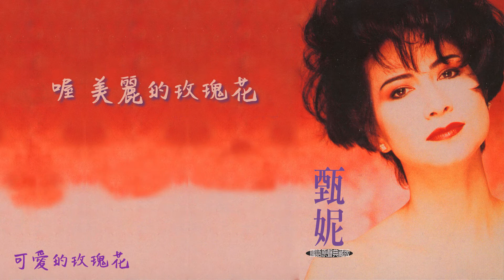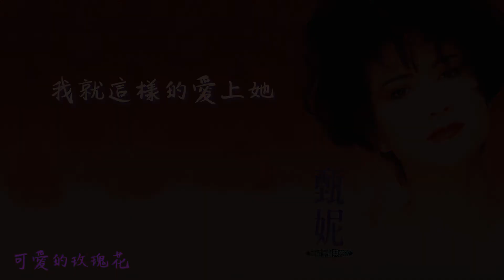【Official Audio Lyrics Video】甄妮《國語原聲典藏版》-〈可愛的玫瑰花〉官方動態歌詞版MV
可愛的玫瑰花

作詞：蔣榮伊
作曲：川口真

多美麗的玫瑰花　多可愛的玫瑰花
我就這樣深深愛上她

我願像那紅紅的臉蛋 盛開在太陽下
我願像那亭亭的丰姿 搖曳在春風中
我願像那高貴的氣質 受人尊敬
我願大家都愛我就像愛她

喔　美麗的玫瑰花
喔　可愛的玫瑰花
我就這樣的愛上她